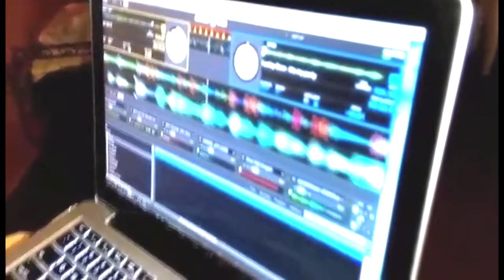DJ Rey meshing Apache (Jump On It) w/ It's My Party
Meshing The Sugarhill Gang - Apache (Jump On It) with Lesley Gore - It's My Party.  The video is not the best quality but what can you do when your son sends it that way.